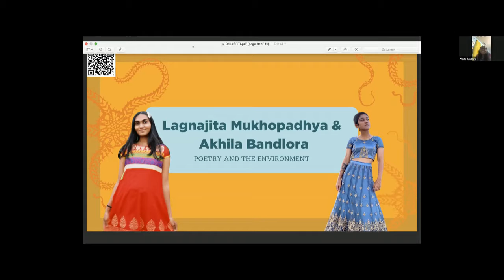Poetry and the Environment with Lagnajita Mukhopadhyay and Akhila Bandlora - Youth-A-Thon 2020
Lagnajita was the first Nashville Youth Poet Laureate and the 2016 Poet Ambassador for the Southeast. She is on tour with her second poetry book "everything is always leaving" and her poetry album "i don't know anyone here"

Lagnajita will be reading ocean-themed poems along with some of her own. She will then give the viewers a writing prompt exploring their connection to the ocean while she cooks a Bengali meal (her connection to the ocean).